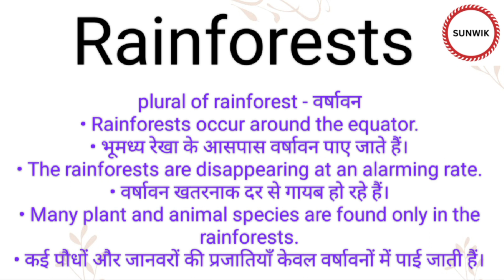Rainforests ka hindi meaning l Rainforests ka hindi meaning l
Channel Provide
Hindi dictionary
English dictionary
Hindi Meaning
English Meaning